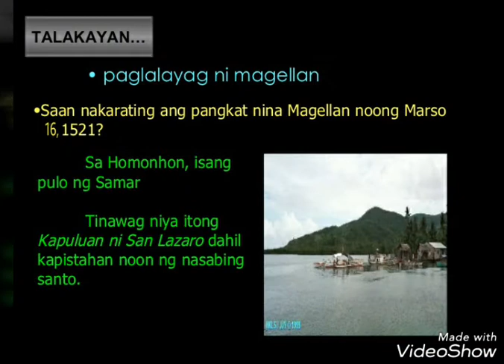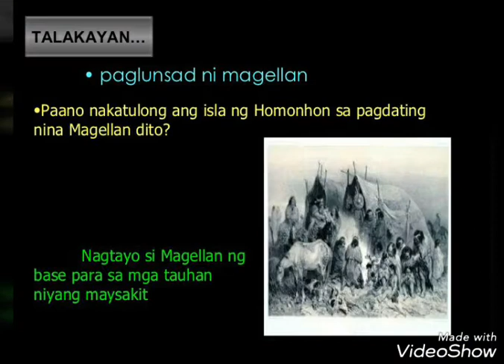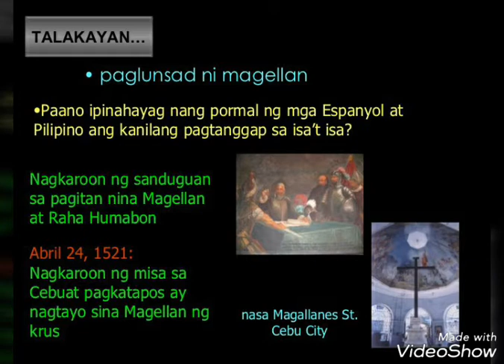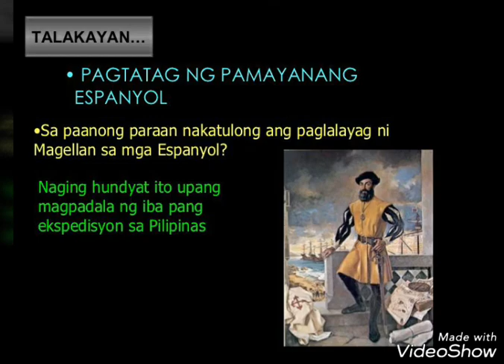Paglalakbay ni Magellan